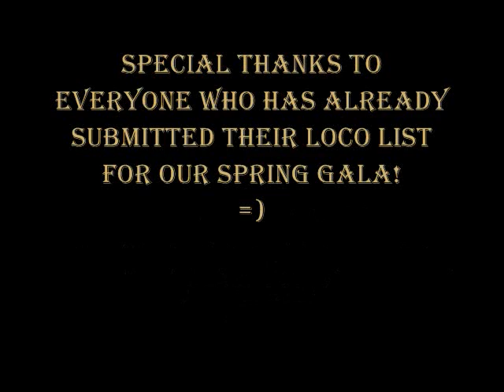DMU & Push-Pull Weekend Feb. 26th-28th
This weekend we decided to have a DMU and Push-Pull weekend.
Attending the weekend was:
Blue Pullman
BRCW Class 110
RailCar - no.26
A1X - 32636
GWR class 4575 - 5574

Also please help us with our Big Four Spring Gala by contributing a list of 1-10 locomotives you'd like to see there. This can be done by private messaging me or leaving a comment on the event announcement page.